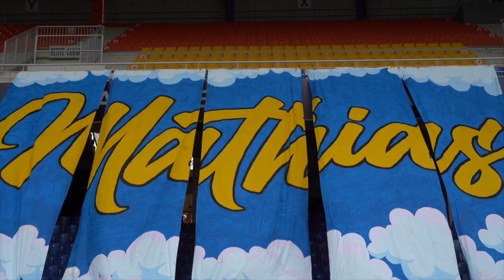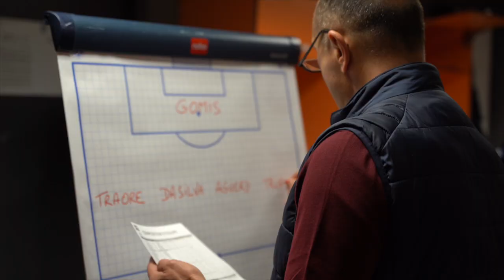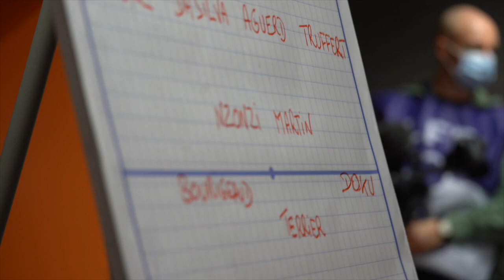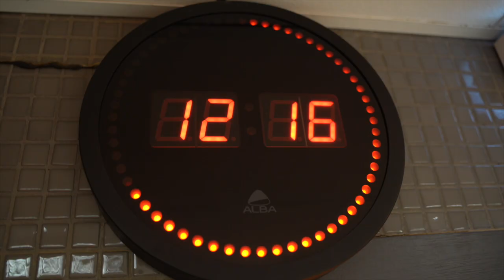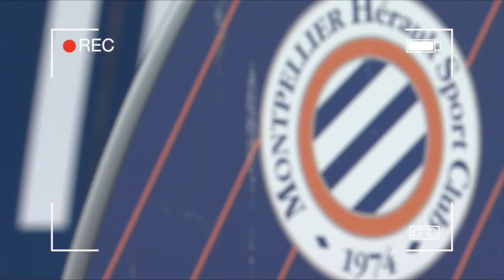Inside : dans les pas de Jonas Omlin face à Rennes